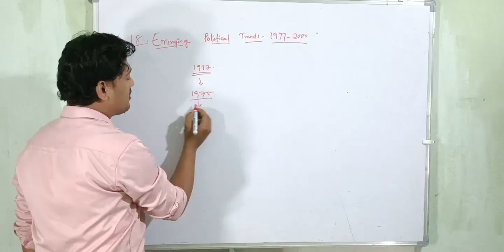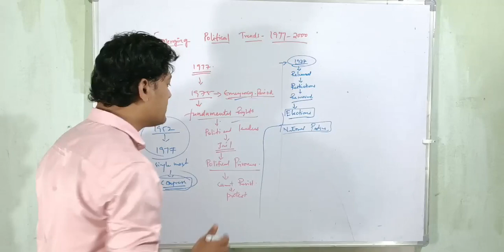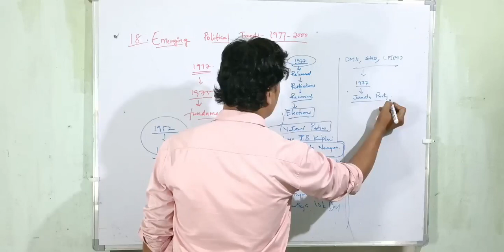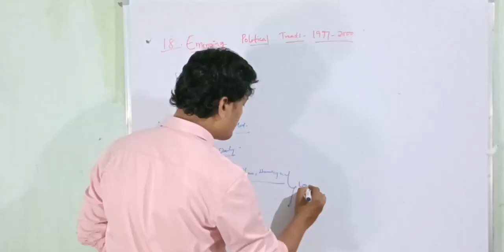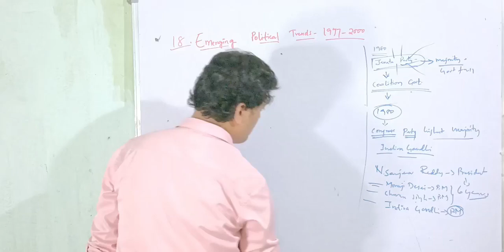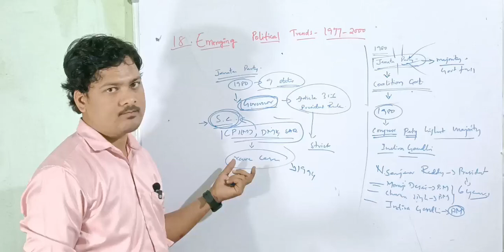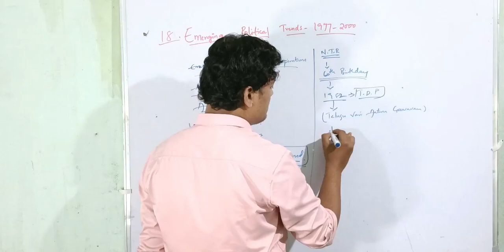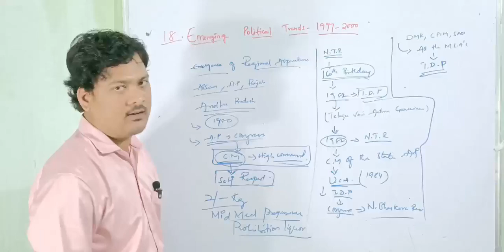18. Emerging Political Trends 1977-2000| Neelam Sanjeev Reddy| formation of TDP party| class 10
Dear viewers,
in this video I have explained about the politics from 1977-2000 based on class 10 social studies Telangana( SCERT)
         I have explained how congress party was a single dominant political party was defeated after emergency period as all the opposition party joined together and formed Janata party.
           The Janata party had won with highest majority including all the opposition parties like socialist party, swantatra party,  Bhartiya Jan Sangh, Bhartiya Lok Dal, congress opposition all these parties has won that led to the victory of Janata party.
         Acharya J.B Kriplani and Jaya Prakash Narayan had played a major role in uniting opposition party.
           congress party also has won in some of the states like Madhya Pradesh, Uttar Pradesh, Bihar, Rajasthan and on...
              but congress party did not win in the parliament elections, that led to the imposition of arbitrary President rule article 356.
this article 356 imposed on the congress states and their power in the state was removed as it said that they did not rule their state properly.
 later in 1980 coalition govt will fall down i,e..  Janata Party will fall down due to no proper mutual understanding between the parties.
        in the early election of 1980 congress party will win and it will also dismiss the nine Janata party  states.
          hence with the support of CPIM, DMK and SAD case will filed in the supreme court that article 356 is imposed. Hence due to the intervention of SC finally the article 356 had strict norms. since then it became rare to impose this article.
Andhra Pradesh was dominated by congress party in 1980 and the Andhra people were not given the proper treatment many of the CM's were changed and appointment were delayed at center to meet the high command.
            To the respect of telugu speaking people TDP party was formed on the 60th birthday of late NT. Rama Rao.( telugu vari aatma Gauravam)
            His programme were very successful like
2/- per kg rice
Prohibition of Liquor
Mid day meal program in the school
    Around 1984 NTR got the heart surgery and for the treatment he had gone to USA, but after his return he had seen that the congress party was ruling and all the MLA's were in Congress party.
             He went to Delhi and got the support from CPIM,SAD and DMK party and he could get his govt.
         This is Mahesh sir, I explain all the topics related to the social Subject and General knowledge topics which are subjected to current affairs will be explained.

            * Important Questions
            * Important blanks
            * Map Pointing
            * very important Short Answers
            * Long Answers
            * extra information related to the particular lesson will be explained